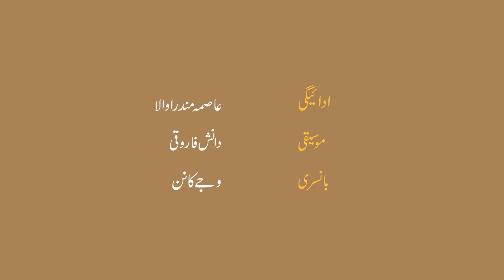Zambeelnaama Ep. 68 - Sherry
Jameela Hashmi was born in Amritsar, India (1934), where her early education took place. After moving to Pakistan at the time of Partition, she continued her undergraduate education privately and went on to study for her MA at the FC College in Lahore. Apart from short stories, her works include acclaimed novels such as “Aatish e Rufta”, “Dasht-e-Soos”, “Chehra ba Chehra Roo-ba-Roo”, and  “Talash-e-Baharan”, which won the prestigious Adamjee Award.
Jameela Hashmi died in 1988.

In “Sherry” the protagonist unwittingly finds herself looking after her sister’s pet dog – an experience that opens up the past and forces her to reconsider the meaning of love.

Narrated by: Asma Mundrawala
Flute: Vijay Kannan
Logo design: Naheed Z. Yahya